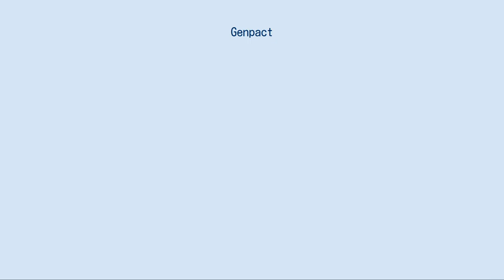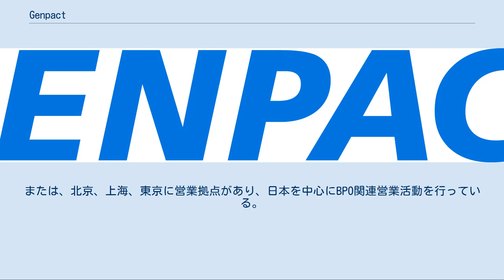Genpact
ジェンパクト (GENPACT) は、GE（ゼネラルエレクトリック）から独立して設立された、企業の業務プロセスの変革、最適化、実行を担うサービスプロバイダーで、ニューヨークに本社機能がある。
ニューヨーク証券取引所上場会社(NYSE: G)。
社名の語源は、ビジネスにインパクトをもたらす(Generating Business Impact)である。
GEの業務改革支援で培ったリーンシックスシグマおよびオペレーショナルエクセレンスをDNAとして引き継いでいる。
サービスとして、デジタル技術を極限まで活用した業務オペレーションを行うインテリジェントオペレーション（IO)と、クライアントのビジネスをAI・アナリティクスなどのデジタル技術によるサポートで本業の付加価値を拡大させるトランスフォーメーションサービスを提供している。 1995年にGE（ジェネラルエレクトリック）の子会社であるGEキャピタルのインターナショナルサービス部門 GECIS（GE Capital International Services）として出発し、GEグループ内の間接業務を扱う。
1997年にインドにオペレーションセンターを設立したのを創業年としている。
その後、外部業務も引き受けるようになり、2005年にGEから独立。
2007年にニューヨーク証券取引所に上場している。
 ジェンパクトは、2000年より日本で事業を開始。
2005年に東京でジェンパクトジャパン株式会社が設立され、グローバル企業を対象に事業を展開している。
2011年に日産自動車の人事系サービス子会社を買収し、ジェンパクトジャパンサービスとしてアウトソーシング サービスを行っている。
2014年に日立製作所の財務経理系サービス子会社を買収し、日本ジェンパクトビジネスサービスとしてアウトソーシング サービスを行っている。
2018年にジェンパクトジャパン株式会社とジェンパクトジャパンサービスが統合し、ジェンパクト株式会社に改称する。
 インド、中国、アメリカ、メキシコ、ルーマニア、ドイツ、ハンガリー、フィリピンなど17カ国にオペレーションなどを行うデリバリー・センターがあり、日本と最も関係が深いのは中国のセンターである。
 Genpactは中国で簡柏特（中国語: 简柏特）と呼ばれ、2000年6月に稼動開始、中国において最初で最大のBPOを展開し、従業員数は4,000人を超えている。
大連、長春、花橋、佛山にデリバリー・センターがある。
その内、大連センターが最も大きく、大連西郊外の大連ソフトウェアパークにあり、 ほぼ日本の業務を行っている。
または、北京、上海、東京に営業拠点があり、日本を中心にBPO関連営業活動を行っている。